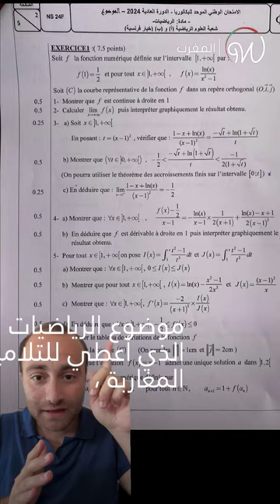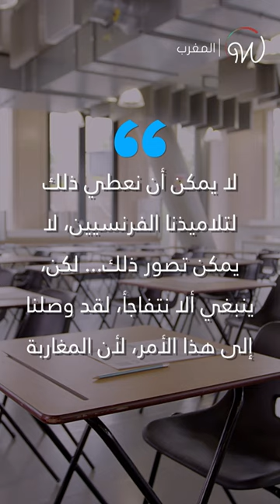اختبار الباكالوريا المغربية للرياضيات يصدم اساتذة فرنسيين 🇫🇷🇲🇦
أساتذة الرياضيات الفرنسيون يتفاجؤون بامتحان رياضيات البكالوريا المغربية و يعبرون عن إعجابهم 🇫🇷🇲🇦